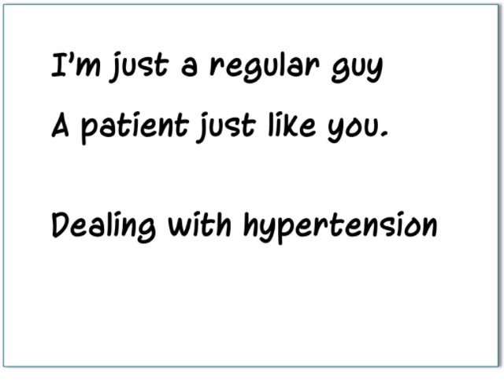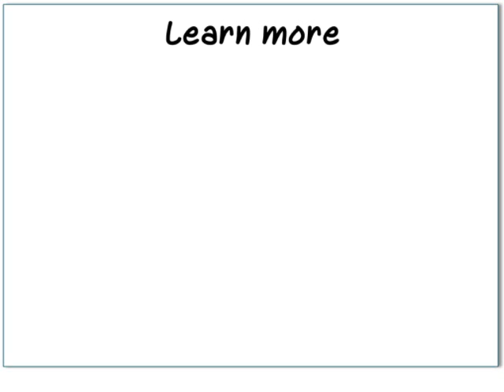Blood Pressure Monitoring- A regular guy beats down blood pressure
The winner of the ONC Blood Pressure Beat Down Video Challenge explains how he uses health IT to help with blood pressure monitoring. to find out more about how health IT can help you manage your blood pressure and other chronic conditions.